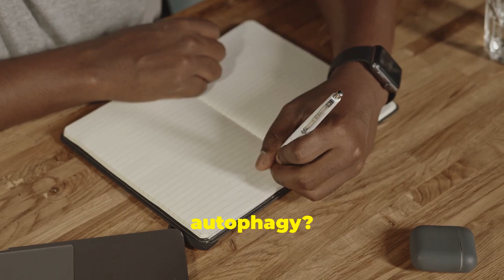Unlock Youthful Health: Autophagy for Cellular Renewal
Discover the transformative power of autophagy in unlocking youthful vitality.

Learn how this natural process promotes cellular renewal and supports longevity. Explore the benefits of fasting for activating autophagy and promoting cellular detox.

Uncover the science behind body repair mechanisms and how autophagy plays a crucial role in optimizing your wellness. Learn about the fascinating compound spermidine and its connection to autophagy.

This video offers valuable insights on harnessing the power of autophagy for a more youthful and vibrant life.